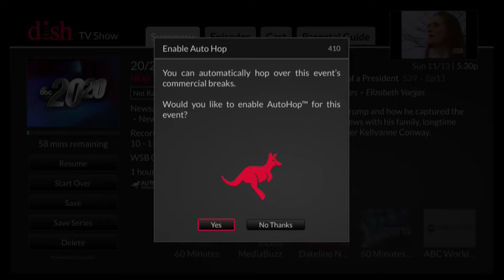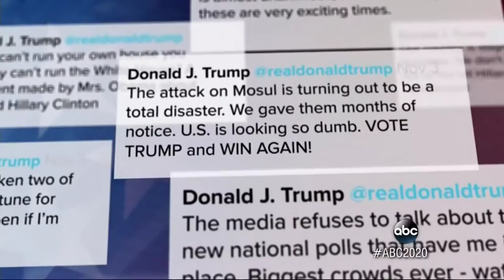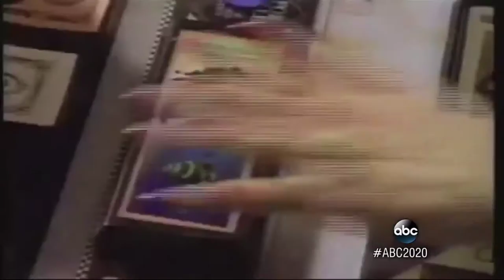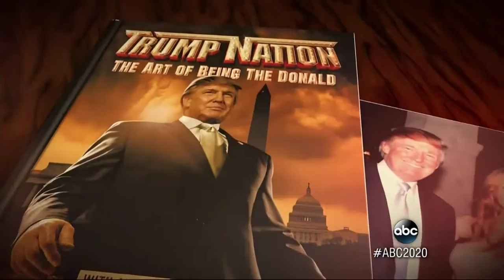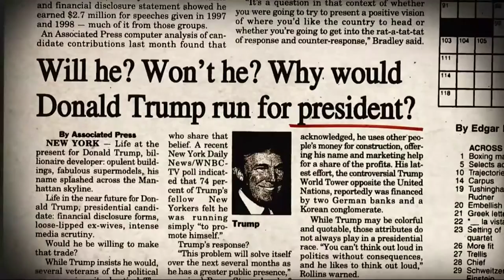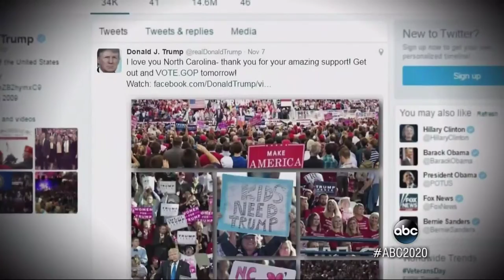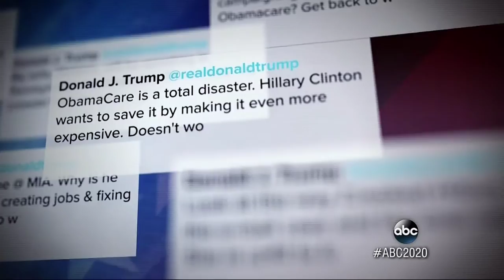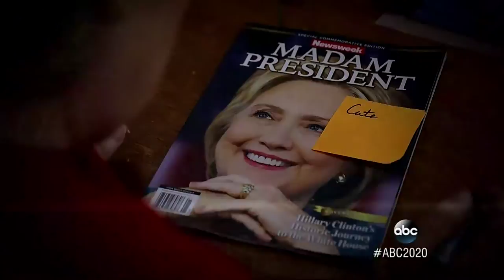Donald Trump - The Making of a President